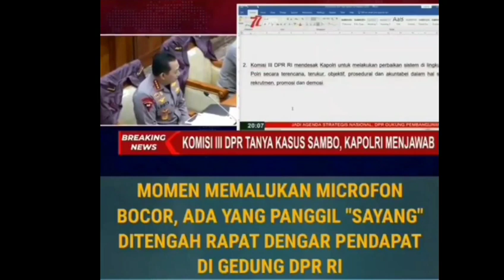DETIK DETIK MIKROFON BOCOR ADA SUARA WANITA MEMANGGIL SAYANG SAAT RAPAT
Mikrofon bocor, terdengar suara wanita panggil sayang pada saat rapat dengar pendapat